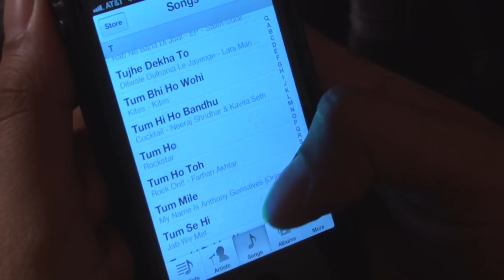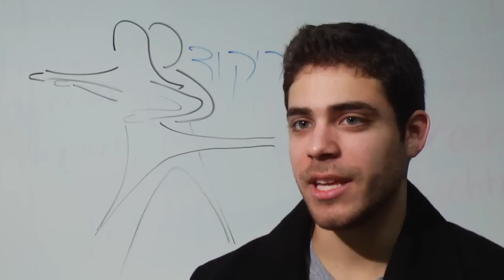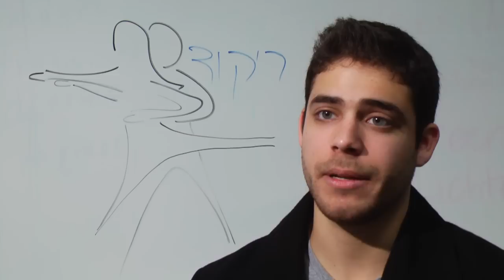Who Will Keep the Arts Alive?